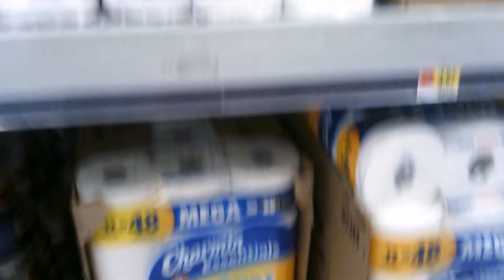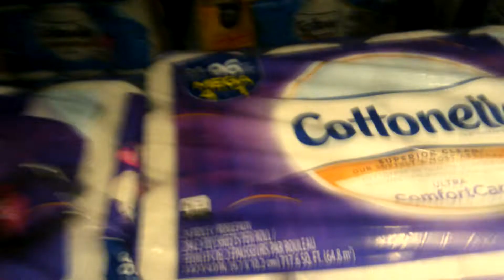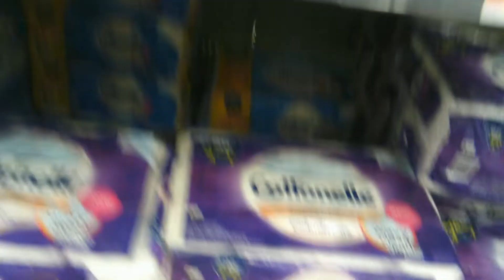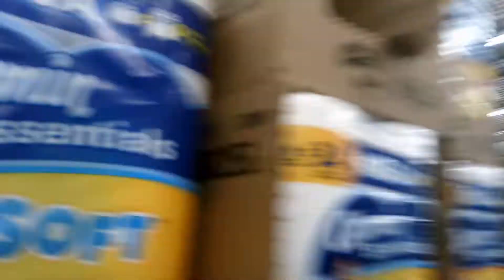24 HOUR OVERNIGHT CHALLENGE IN WALMART! ⏰INSANE TOILET PAPER FORT! (KICKED OUT)😳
NO WAYY! I STAYED OVERNIGHT FOR 24 HOURS IN A TOILET PAPER FORT IN WALMART! This was too crazy and I can't believe I actually stayed overnight in Walmart! And I was also so scared whenever I got caught by the Walmart manager and the employee's!